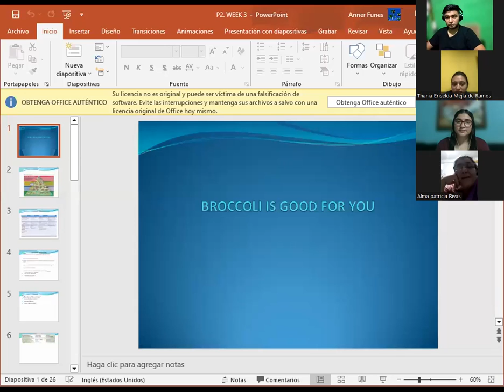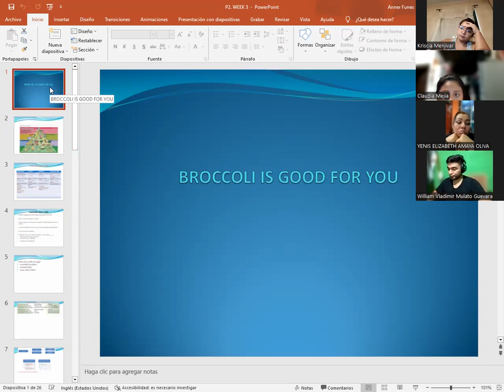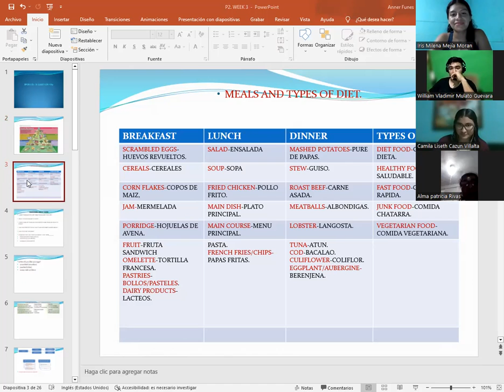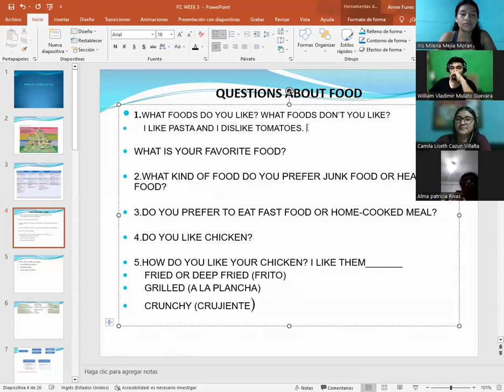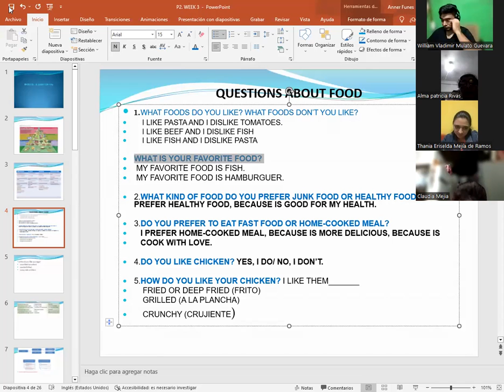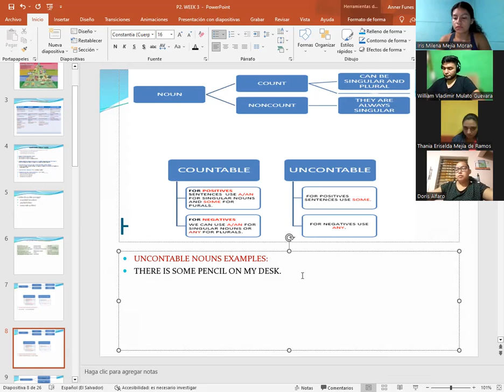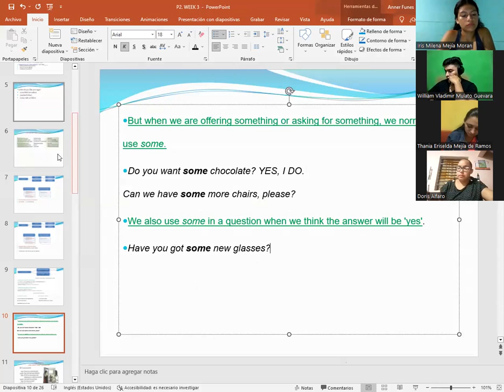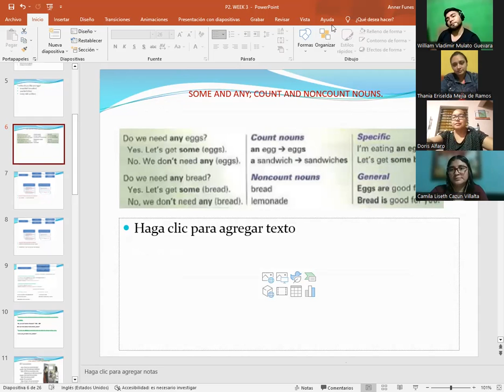SESION 09-8/28/2023-P2-02-8-9-PM-08-23-CATACHO-BROCCOLI IS GOOD FOR YOU/SOME&ANY;COUNT&NONCOUNT NOUN